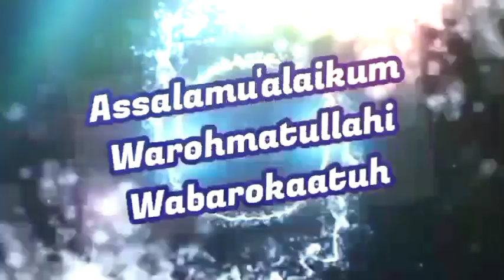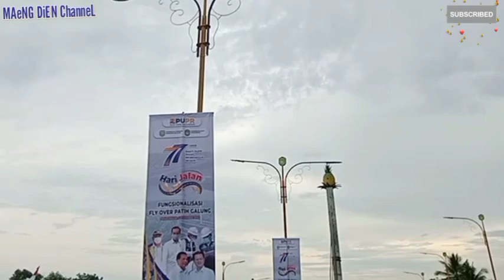FLYOVER PATIGALUNG KOTA PRABUMULIH RESMI DIBUKA